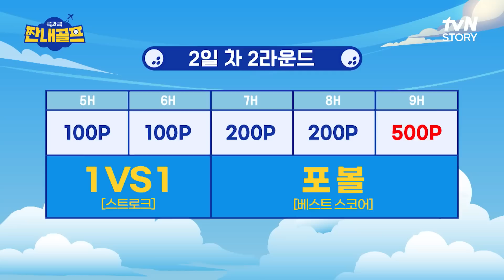포볼(1)｜나이스 버디~🤟 31만 골프 유튜버 홍인규의 위력! 짠내골프 EP.7 | tvN STORY 230804 방송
승부에 따라 운명이 뒤바뀐다!
극과 극 {짠내골프}  EP.7

매주 [금] 저녁 8:20 방송